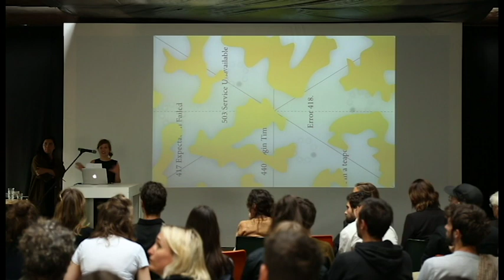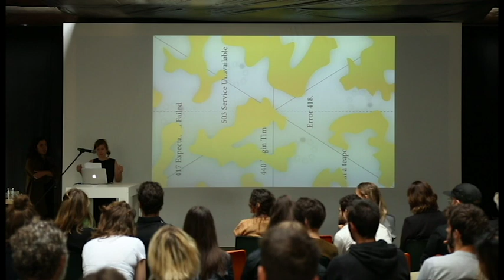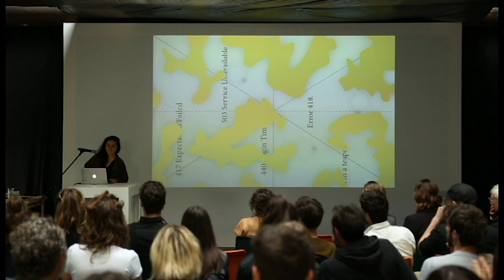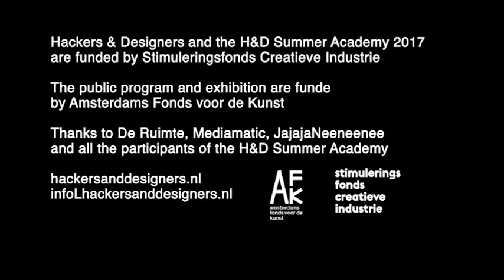Get Prepped! Hackers & Designers Summer Talks 2017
@Mediamatic w/ Hackers & Designers, The Center for Genomic Gastronomy, Phoenix Perry, Steven Pemberton, The Things Network

About:

Researching, breaking apart, and exploring urgent contemporary issues is at the core of the work of Hackers & Designers. The 2017 exhibition and public lecture night (H&D Summer Talks) focused on processes of going ‘on and off-the grid’,—a crucial societal topic and ongoing discussion at stake in both design/art and developer practices. ‘Getting prepped’ is not focused on utilitarian concepts of hoarding materials and goods for a pending apocalypse, but instead tackles the importance of not being completely reliant on systems that are outside of our control and that we cannot gain access into.

The Summer Talks:
As an extension of the theme of the exhibition, the lecture evening will include talks from cross-disciplinary speakers who are reflecting on and researching the topic of connectivity, being on and off the grid, and the ethical consequences that arise in our contemporary information society

Steven Pemberton
Pemberton is a researcher, author, public speaker, and occasional broadcaster, based at the CWI, The Dutch National Research Centre for Mathematics and Informatics. He is invited to specifically talk about the potential of peer-2-peer networks in information technology.

The Centre for Genomic Gastronomy
During their talk, The Centre for Genomic Gastronomy will do a live plating of a plant specimen for endophyte collection. Their talk will explore what other forms our microbial future will take, they will look at the use of endophytes as biopesticides as well as the ethical implications of biohacking for agriculture, the commercialization of science and the privatization of the commons.

The Things Network
The Things Network is a global community of 15,983 people over 86 countries building a global Internet of Things data network. They will talk about technology allowing for things to talk to the internet without 3G or WiFi, eliminating the need for WiFi codes and mobile subscriptions.

Phoenix Perry
As a lecturer in Physical Computing and Games, Phoenix Perry teaches and performs research at Goldsmiths, University of London. Her work focuses on human computer interaction, motion, sound, the body, machine learning and games.